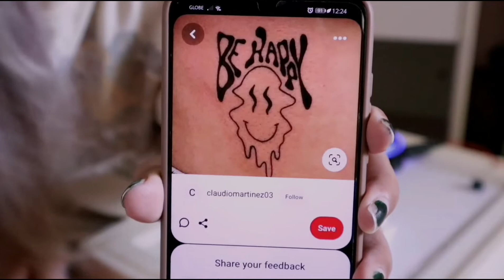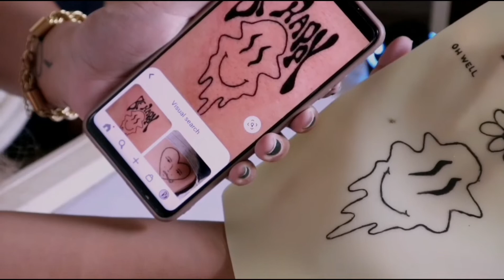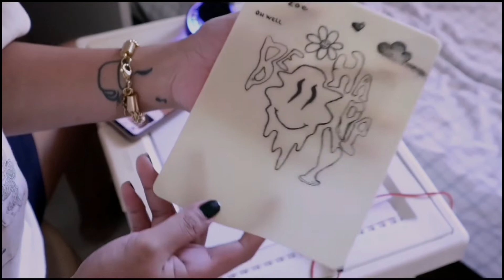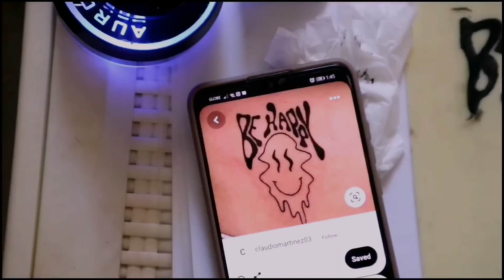Tattooing for the first time *fake skin practice* | vol.1 tattoo diaries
Tattooing for the first time, using fake silicone skin practice. vol.1 tattoo diaries

vol.2 tattoo diaries : on ig reels & tiktok